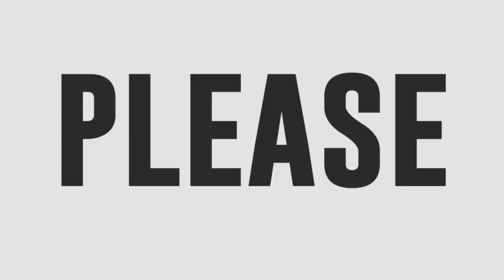Ruffa, Janice, at Gelli, game na game na sinayaw ang ‘Pamparampampam’ dance challenge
Ruffa, Janice, and Gelli dances to ‘Pamparampampam’ dance challenge.